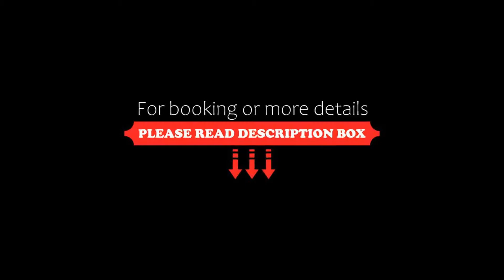Central Hotel, Lucknow, India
About Property:
Located in Lucknow, Central Hotel provides 3-star accommodation with private balconies. Among the facilities of this property are a restaurant, a 24-hour front desk and room service, along with free WiFi. The hotel features family rooms.
At the hotel every room is equipped with air conditioning and a flat-screen TV.
A continental breakfast is available daily at Central Hotel.
Lucknow University is 1.9 km from the accommodation, while KD Si...
Property Type: Hotel
Address: Opposite Underground Parking Aminabad, 226018 Lucknow, India
Searching For
1. Central Hotel - Lucknow - India
2. Central Hotel - Lucknow - India Address
3. Central Hotel - Lucknow - India Rooms
4. Central Hotel - Lucknow - India Amenities
5. Central Hotel - Lucknow - India Offers and Deals
Audio Credit:
Track Title: Blank Slate
Artist: VYEN